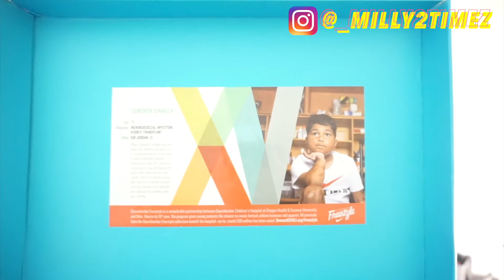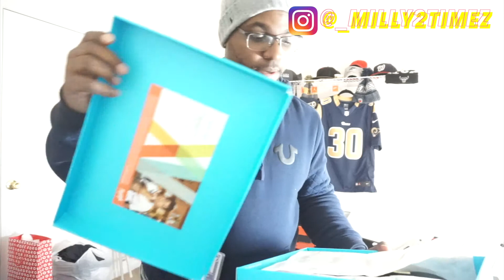JORDAN 15 “DB” DORENBECHER PICK UP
Did yall pass on these and how do you feel about them?